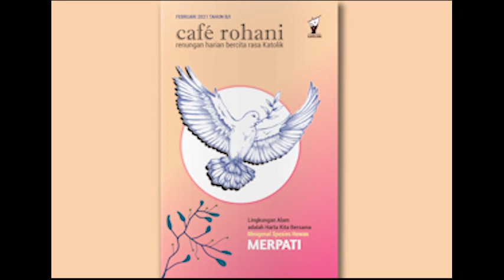Cafe Rohani 10 Februari 2021